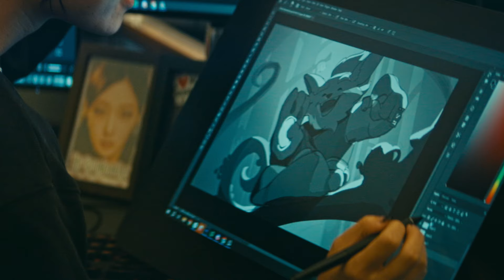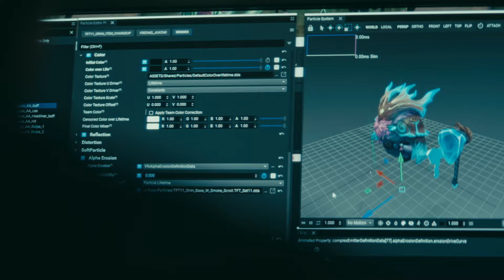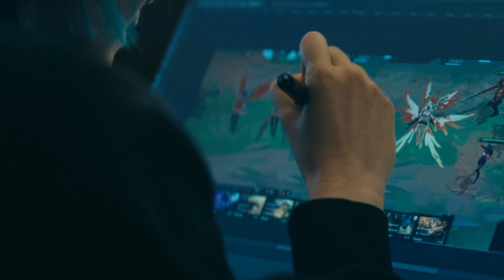전략적 팀 전투 개발자 일기: 먹물 우화 I 개발자 영상 - 전략적 팀 전투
🐧 전략적 팀 전투는 팀 구성 능력을 시험하는 멀티플레이어 PvP 오토 배틀러입니다. 지금 모바일과 PC에서 무료로 플레이 하세요.